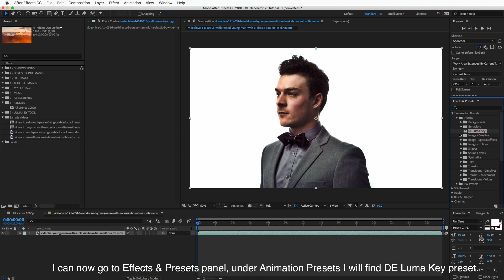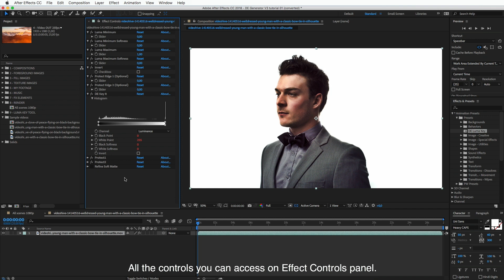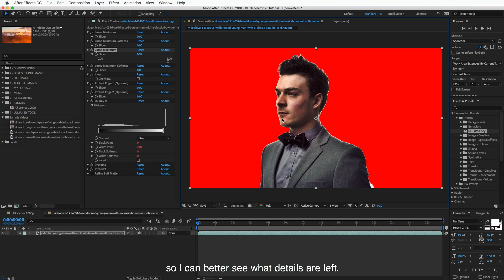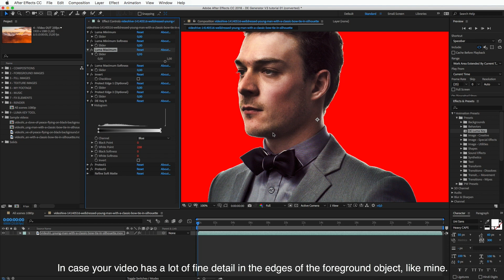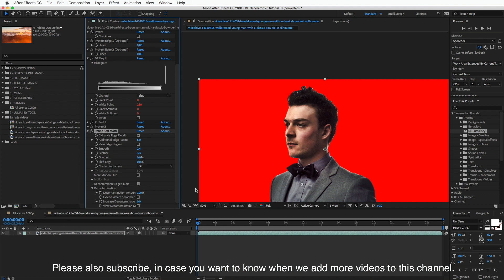Tutorial 1.3 How to Remove White Background with DE Luma Key Tool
How to remove white background from video with DE Luma Key Tool preset for After Effects.
DE Luma Key Tool is included with Double Exposure Generator for After Effects.